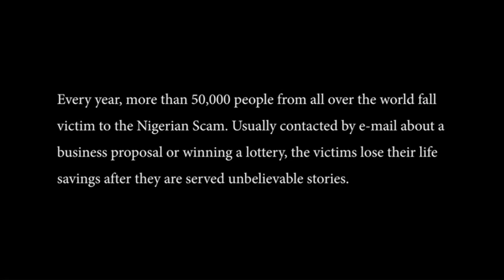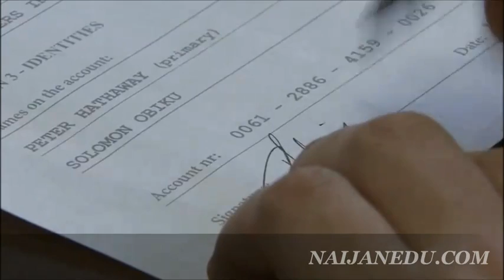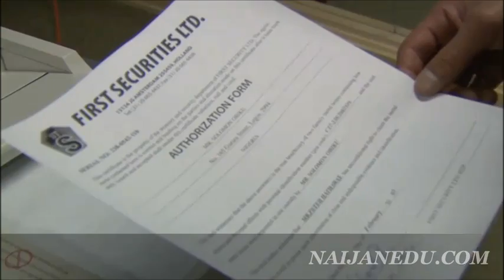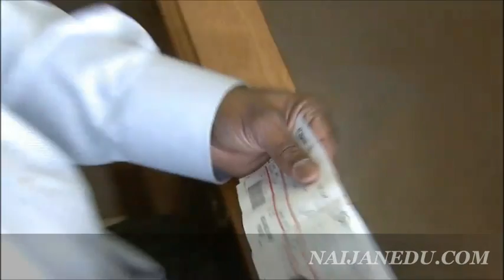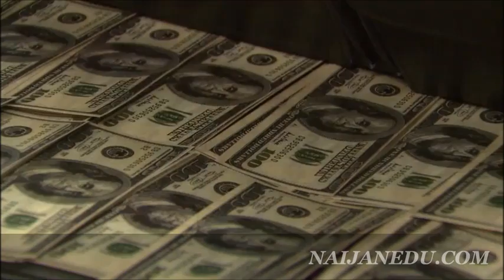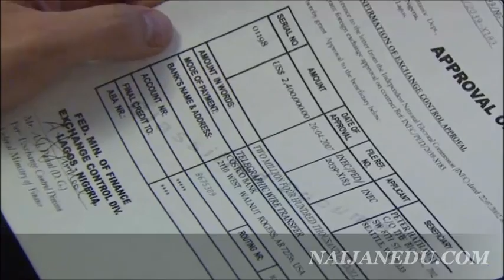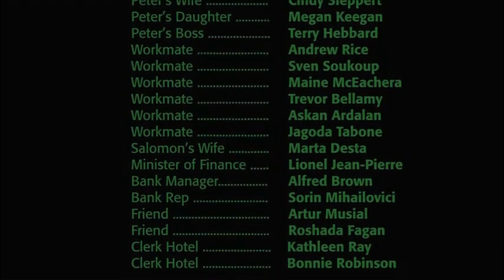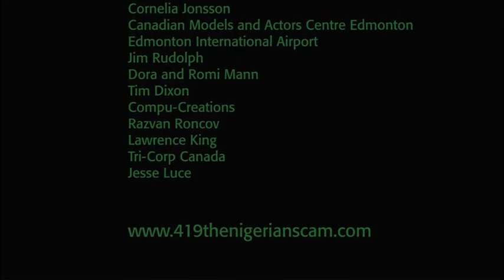Nigeria 419 Scam Movie - FUEL SUBSIDY